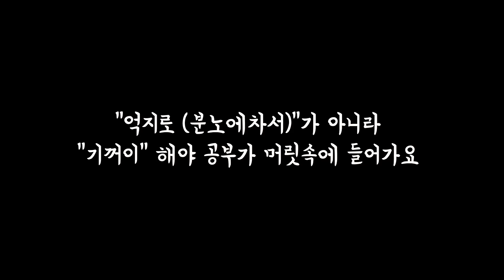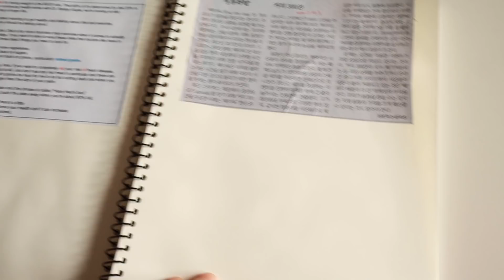게임하는 초5 아들과 전쟁하지 마세요, 지는게 이기는 거예용 (ft 우아하게 아들 키우는 비법)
2020.6.1.월

우연히 좋아하는 인친님의 고민피드를 보고,
그냥 지나칠 수가 없었어요. 저도 겪었던 실수라... 꼭 나누고 싶었어요.

라방하거나 예전 "게임" 관련 영상에서도
자세히 했던 얘기인데 다시한번 강조하고 싶어서 영상으로 남겨봅니다.

디지털시대에 나고 자란 아이를
아날로그시대에서 나고 자라 30대가 훌쩍 넘어서 '아이폰'이란 걸 접한 어른이 키우니.
부모가 속터질까요, 아이들이 미치고 환장할 노릇일까요.

그 얘기 한번 해보아요. ^^

(영상에서 나온 "하루하루 생활실천표" 엑셀양식은, 블로그에 첨부했어요. 변형해서 쓰세요.

(그리고 게임 시간을 통재하는 연습보다 더 중요하고 근본적인 대책은 “게임말고 몰입할 무언가”를 만드는 것. 에 관련해서는 1년전 올린 영상이 있어요.